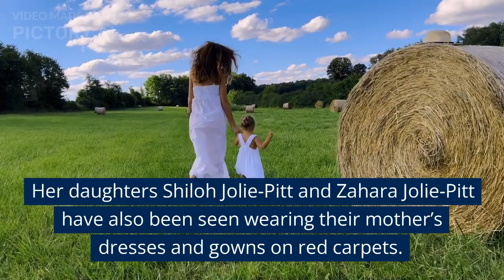Fashion for good Angeli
Fashion for good: Angelina Jolie’s new clothing brand aims to reduce waste

The project will be a place for creative people to collaborate with expert tailors, pattern makers and artisans from all over the world.

18 May, 2023